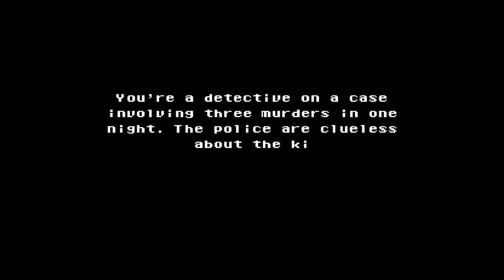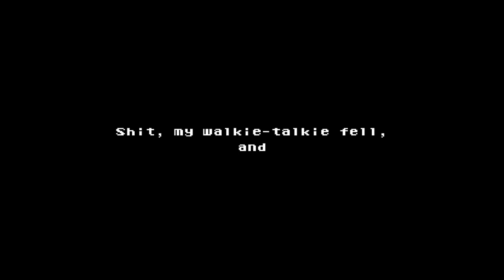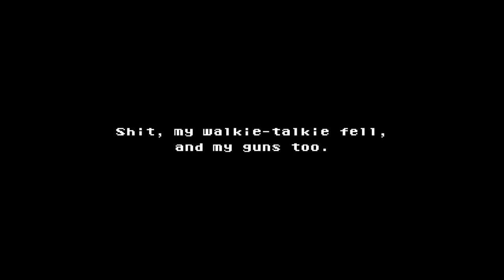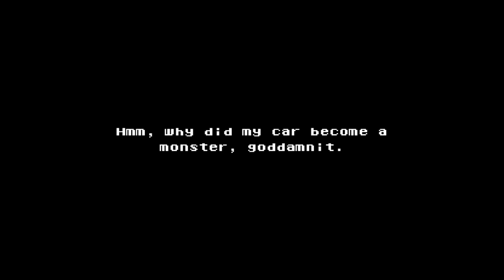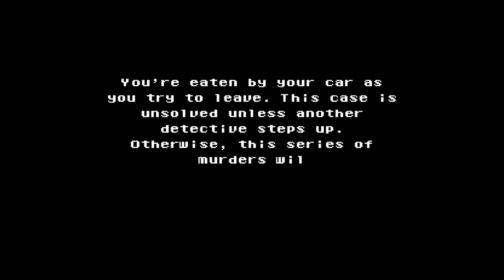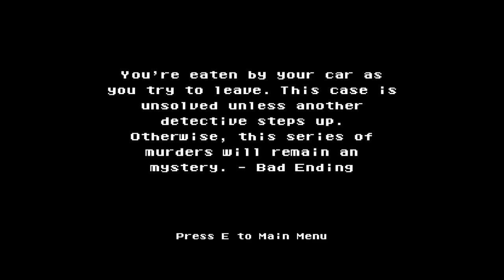I Investigate Murders Just To Find Out My CAR DID IT! - Something Rush